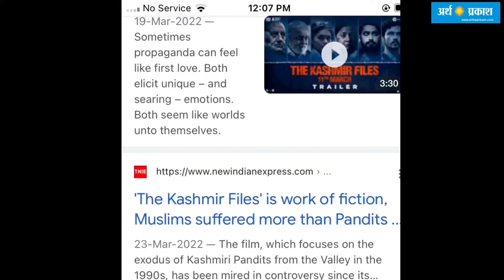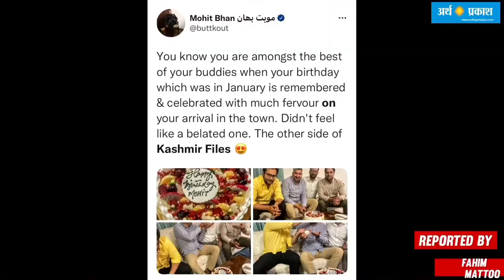आख़िर क्यूँ ग़ुस्सा है कश्मीरी “Kashmir files” देखने के बाद??